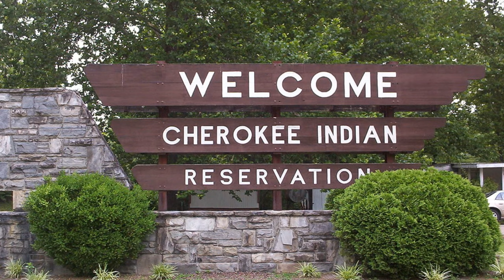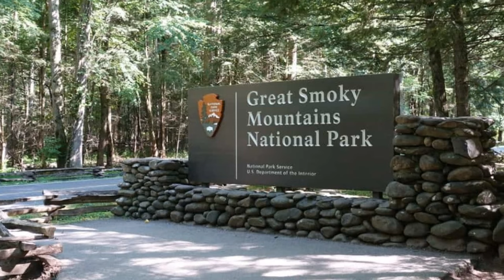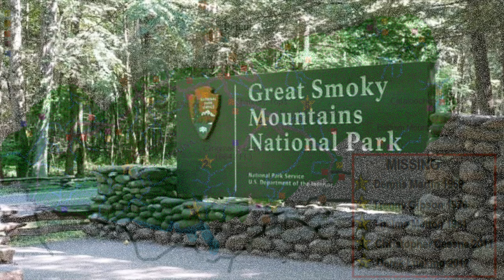The History and Secrets of the Great Smoky Mountains National Park. America's most visited Park.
Everyone knows the Great Smoky Mountains, But do you know it's secrets and it's history on how it came to be. These Mountains are beautiful, Vast, and yet still to this day a                                             mysterious wilderness.